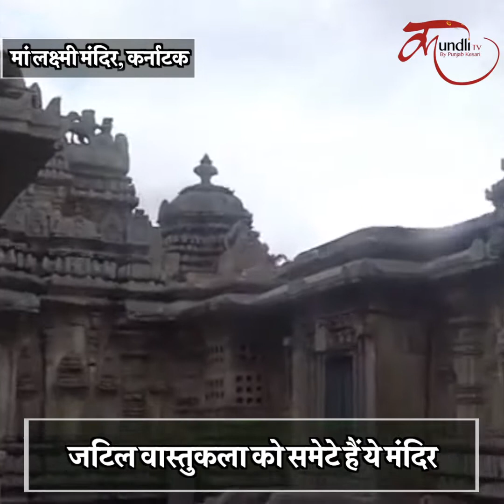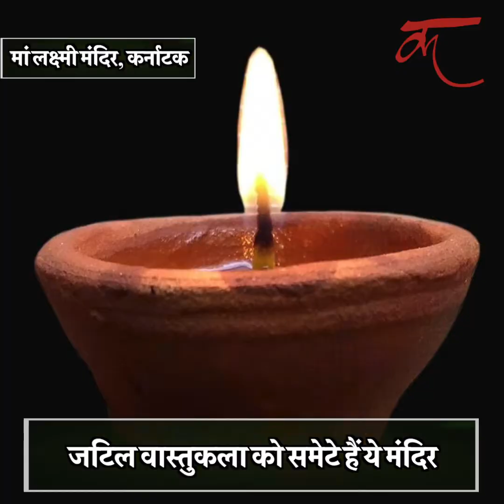आज करें इस अनोखे मंदिर के दर्शन, कभी नहीं होगी पैसों की कमी